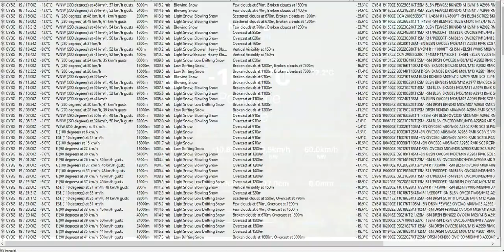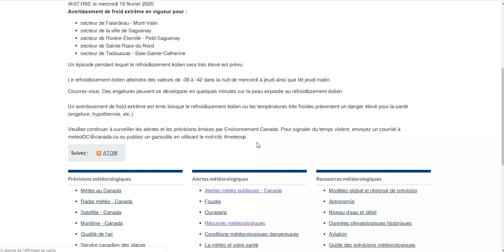Mise à jour météo Saguenay-Lac-Saint-Jean